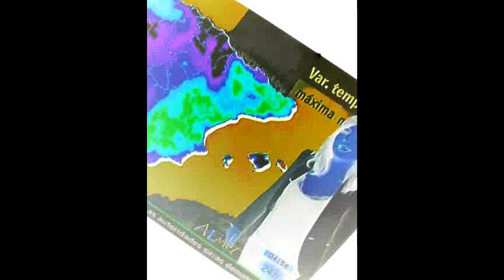MESTRE JAIJA KILLING SONG Bob Marley Wait in Vain Exclusive Animation 2017 Unique Solo